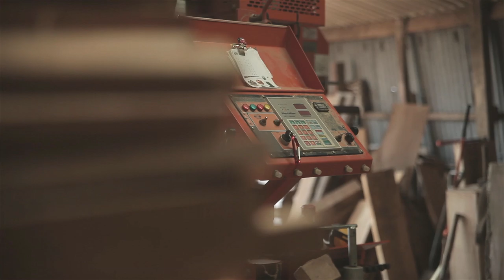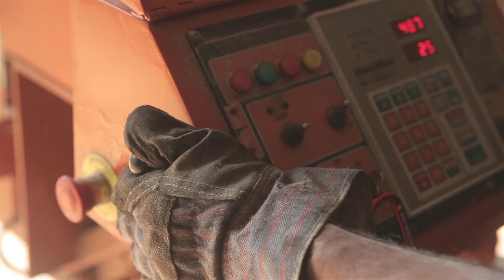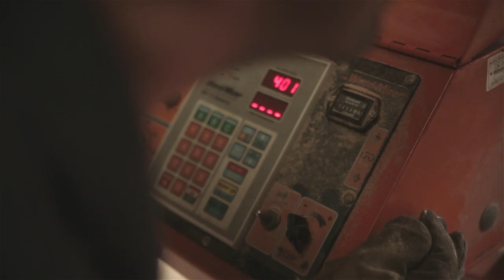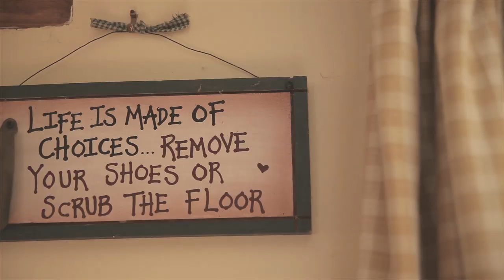UK Farmer Uses LT20 Sawmill to Boost Profits | Wood-Mizer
Henry Brown has worked the Grange Farm with his father and now as sole proprietor in Rosedale Abbey for just over 20 years now. On the 300-acre farm located in the heart of the North Yorkshire Moors, Henry and his wife manage 400 mule-breeding sheep, 1,200 pigs, horses, two B&B cottages, and a timber business.

FEATURED: Henry Brown, North Yorkshire Moors, UK